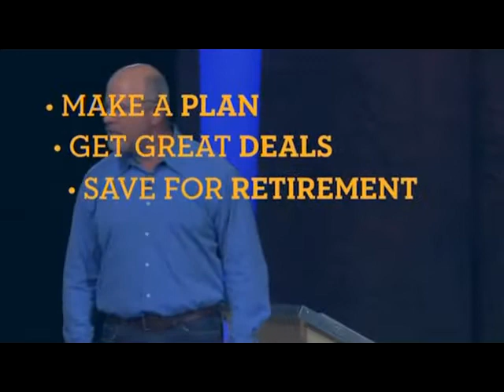Core Video to Employees